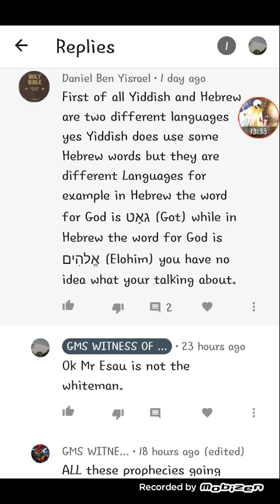WHAT DOES THE BIBLE SAY ABOUT SCOFFERS?